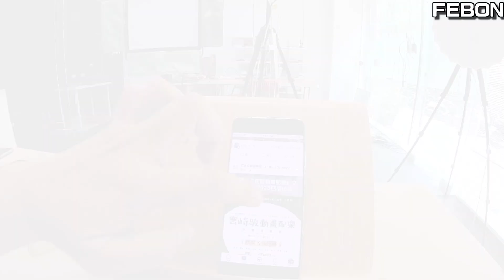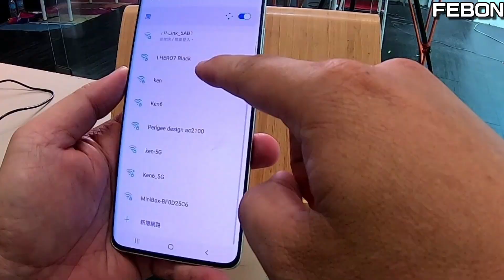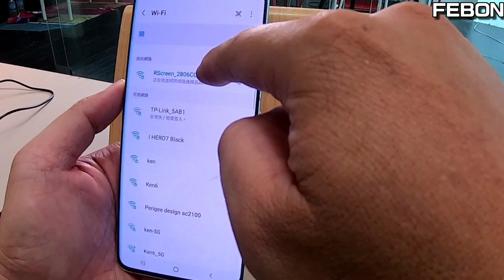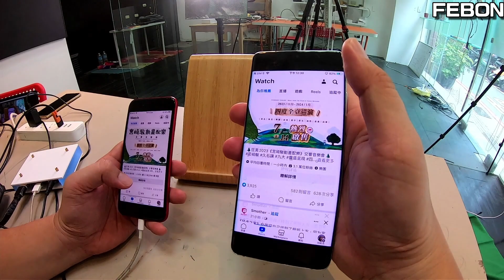How to Mirror iPhone to android ?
turn Samsung android phone to iPhone.
just kidding!! iPhone mirror to android